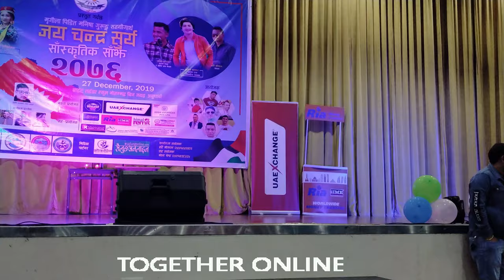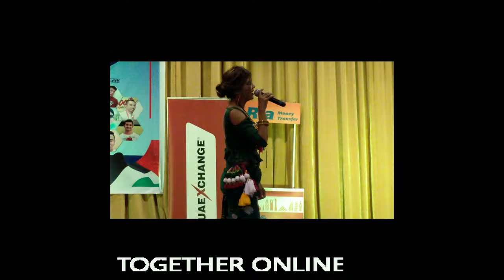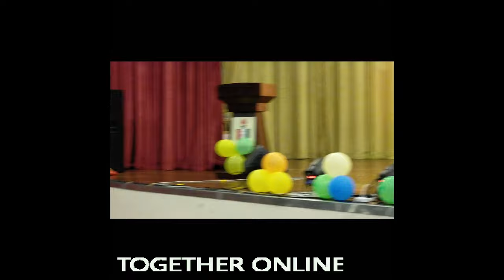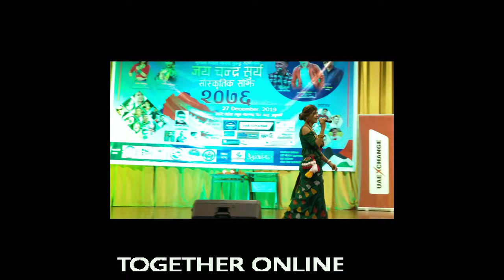Dhanko Chamal Dhanaiko Chiura By Kala Lamsal Live In Abu Dhabi, ,UAE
Jaya_Chandra_Surya_Sajha_2019
At Bright Riders School Abu Dhabi, UAE
Camera - Birendra Dangal
Voice-Kala Lamsal
Editor -Birendra Dangal
Copyrights for this video provided by Together Online